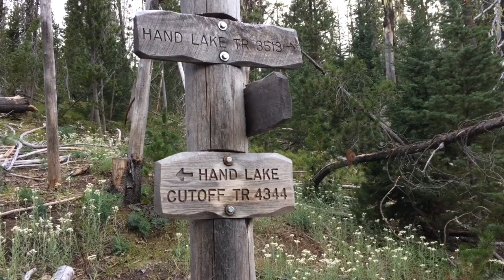Scott Lake Area eastern Oregon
This video is about Scott Lake Area eastern Oregon